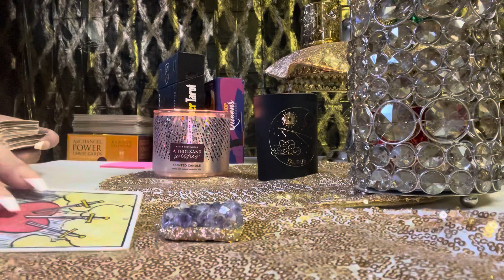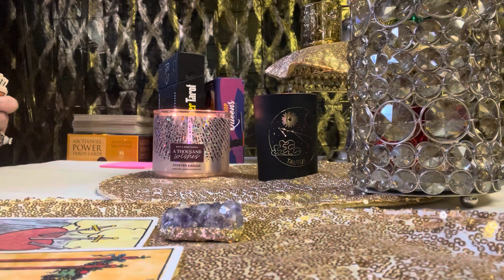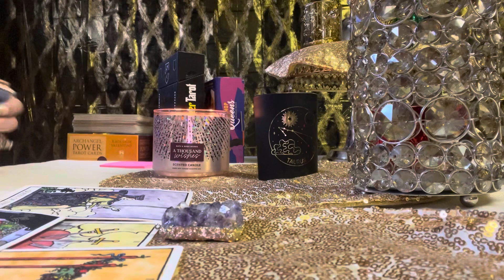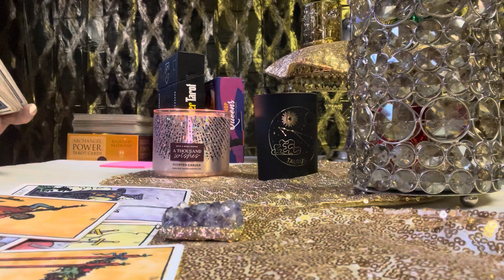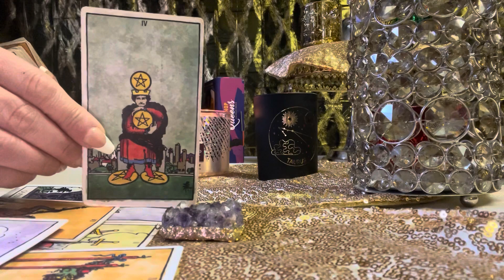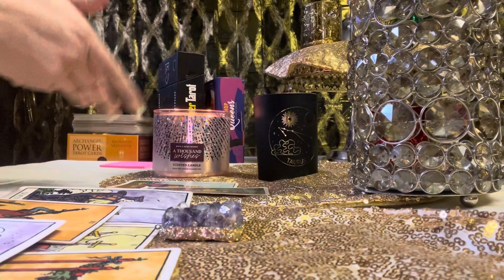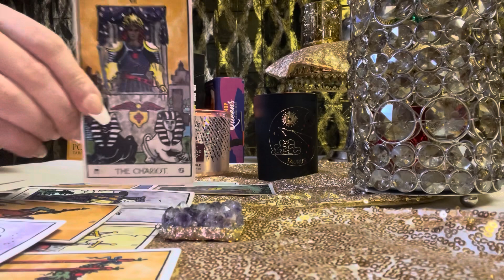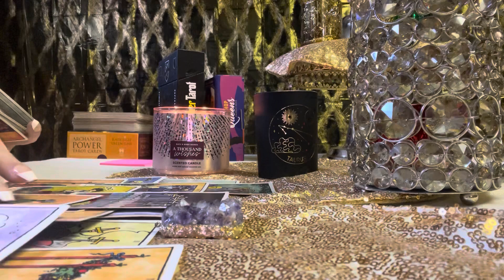⚜️👑TAURUS-VS-LEO👑⚜️ femacylighthouse leo leotarot leodaily